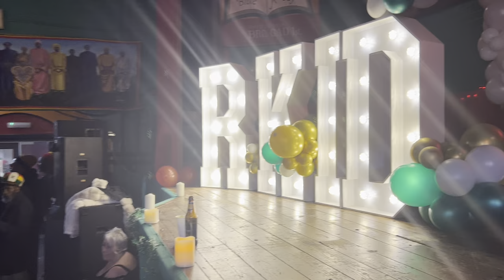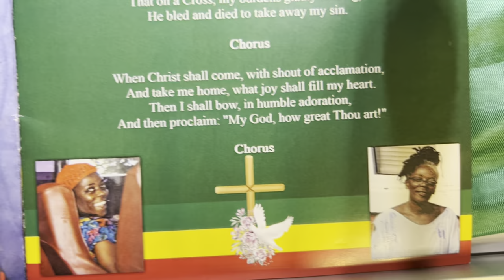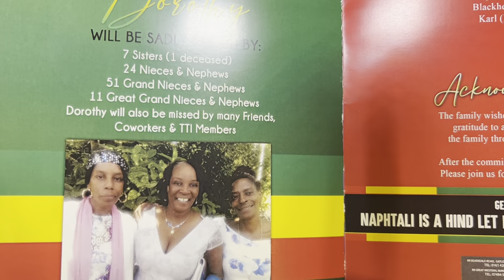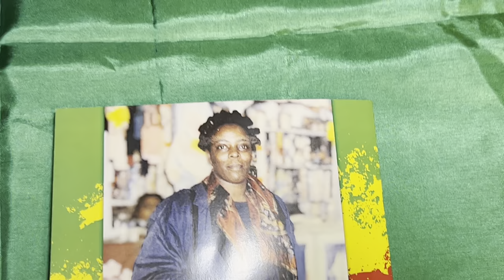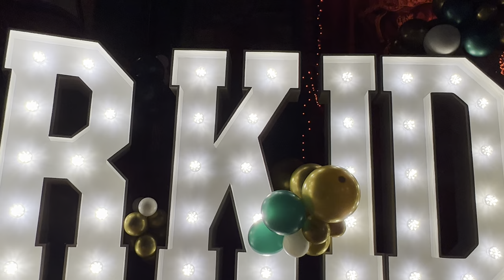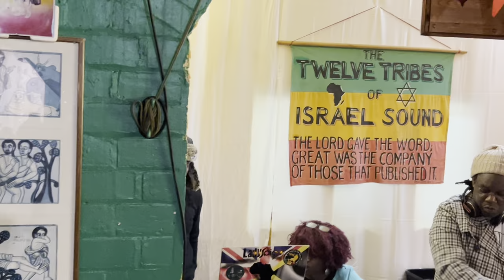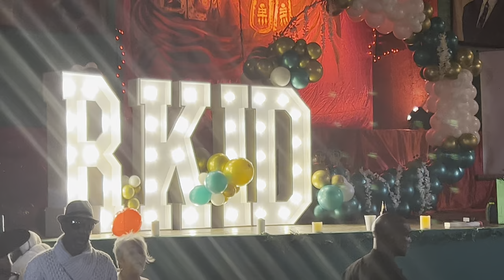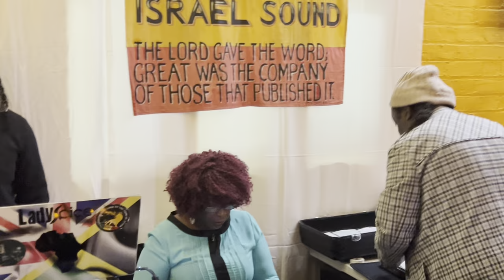R.I.E.P DOROTHY NAPTALI